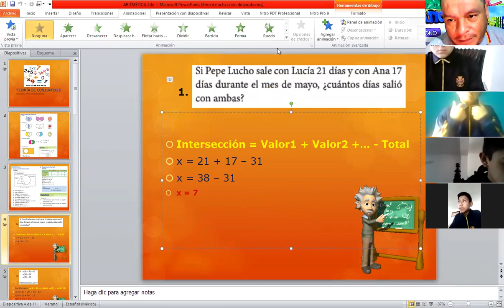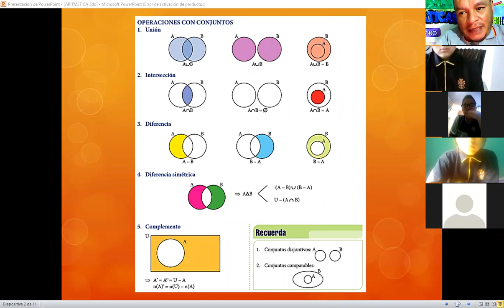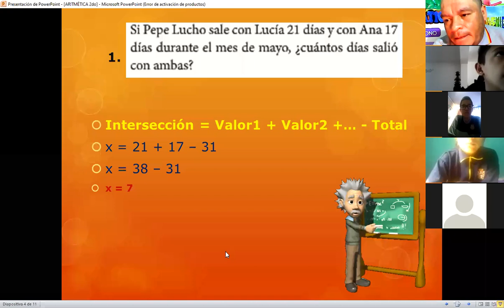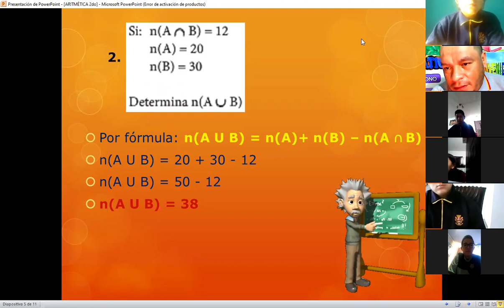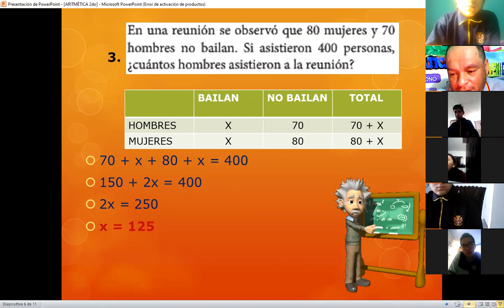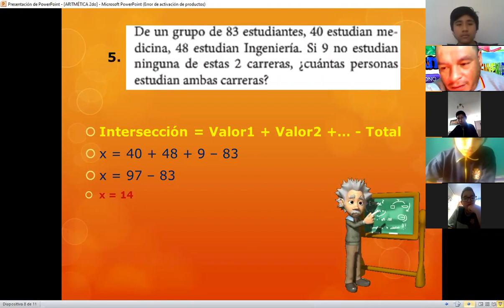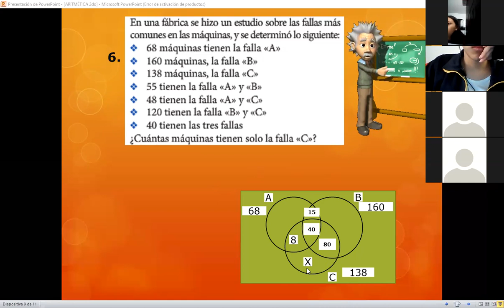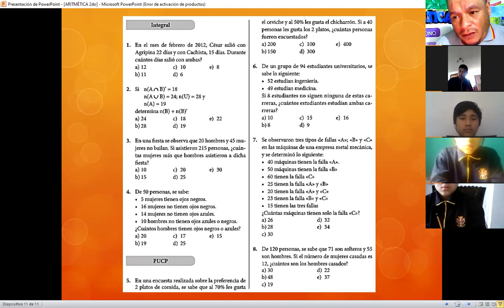CLASE 5 - IV BIMESTRE - ARITMÉTICA 2DO